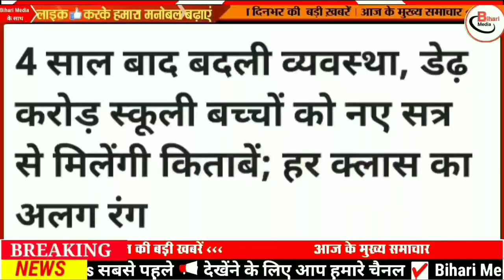Today 10 November bihar news|bihar news,bihar ka news|Gaya news,bhagalpur news|biharinews